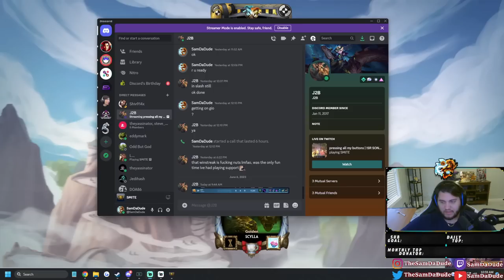THE WORST BUILD I'VE EVER BEEN SENT BY A FRIEND - Season 10 Masters Ranked 1v1 Duel - SMITE